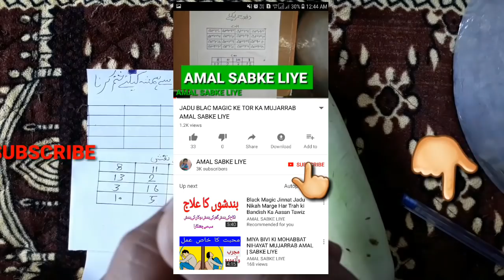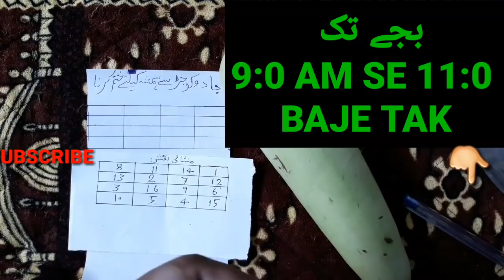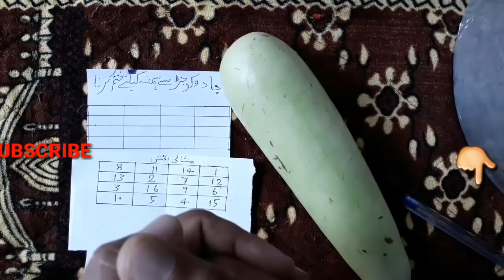jinn jadoo ka ilaj | JADOO K TOOR KA AMAL | JADU JINNAT KA QURANI ILAAJ | HINDI|URDU|AMAL SABKE LIYE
Is vedio Me Jadoo Se Mahfooz Rahne ka Tareeqa Batya Gaya He
JADU KA ILAJ | JADOO K TOOR KA AMAL | JADU JINNAT KA QURANI ILAAJ | HINDI |URDU | AMAL SABKE LIYE
Sfli Ilam Ka Mukammal ko khatam Karne Ka Pura Tareeqa samjhya Gaya He Loki Ke zarye Batya
Ye Tareeqa aap ko kahi Nahi Milega Khush Hojayengge Jadu Jinnat ka ilaj Wazifa Jinnat se Hifazat  Wazifa
jinnat jadu ka ilaj in urdu Hindi

About me" Molana Muhammad Furqan owais Raza qadri